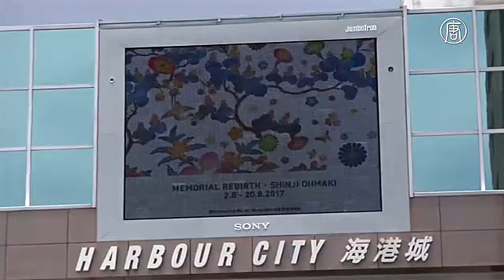Шоу мыльных пузырей – глубокомысленная выставка в Гонконге (новости)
Шоу мыльных пузырей – глубокомысленная выставка в Гонконге. Миллионы мыльных пузырей поплыли над Гонконгом. Здесь проходит выставка японского художника Синдзи Охмаки.

Единственный экспонат – трёхметровая инсталляция, состоящая из шести уровней. Она сложена из 50 специальных установок, которые в общей сложности выдувают десять тысяч пузырьков в минуту.

Летающие повсюду мыльные пузыри вызывают неподдельную радость у детей. Но по замыслу автора, экспозиция должна не только дарить удовольствие, но и побудить к размышлениям.

[Синдзи Охмаки, художник]:
«Я хотел создать пространство, наполненное пузырьками и светом. В нём люди могут задуматься о том, что произойдёт, если мир мгновенно исчезнет, как пузырь. Пузырьки - очень важная часть выставки. Они мгновенно рождаются и мгновенно исчезают».

Автор инсталляции говорит: город, который стал фоном для его работы, - всего лишь пятнышко света во Вселенной. Он хочет, чтобы в контексте такого сравнения люди отчётливее увидели, какие мысли нужно оставить, а о чём нужно действительно задуматься в этом мире.

Свою композицию Синдзи Охмаки называет «Мемориальное возрождение». Каждое шоу мыльных пузырей длится 15-20 минут. Для него требуется 35 литров мыльной воды. Сделана она без химических примесей.

Выставка японского художника проходит уже девять лет. За это время она побывала в 20 городах Азии.